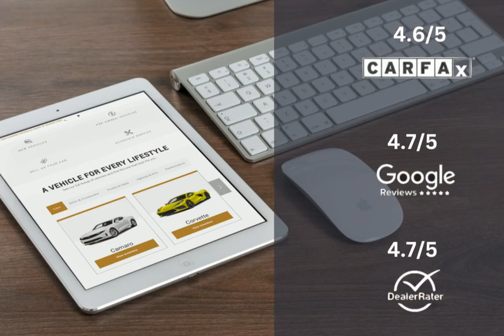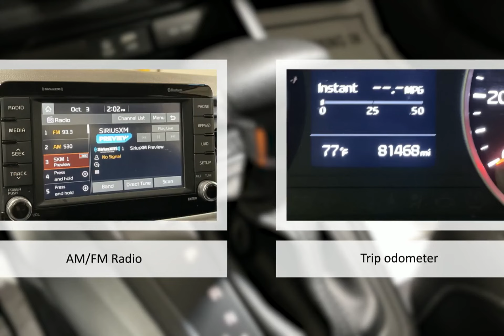2019 Kia Rio S Lexington Georgetown Nicholasville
2019 Kia Rio S  Dan Cummins of Georgetown is proudly serving our friends and neighbors in Lexington, Georgetown, and Nicholasville.